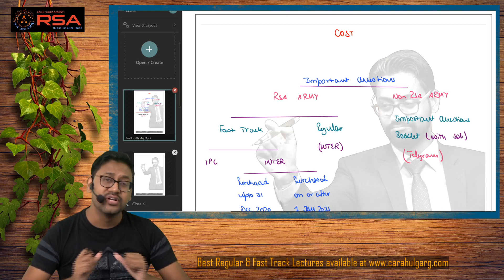🔥COST Important Qs | Must Watch | Be Victorious this attempt 👍